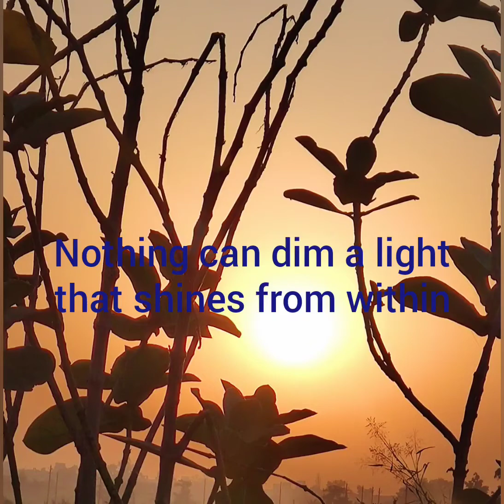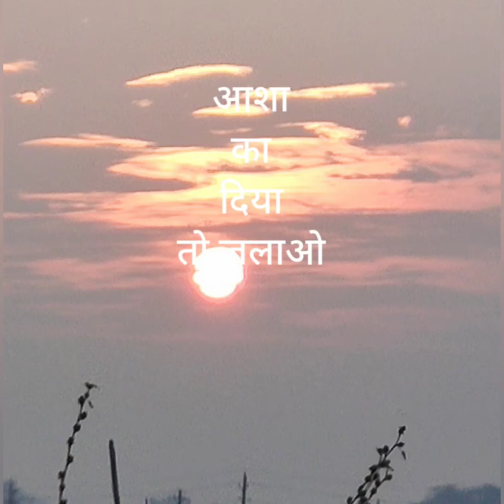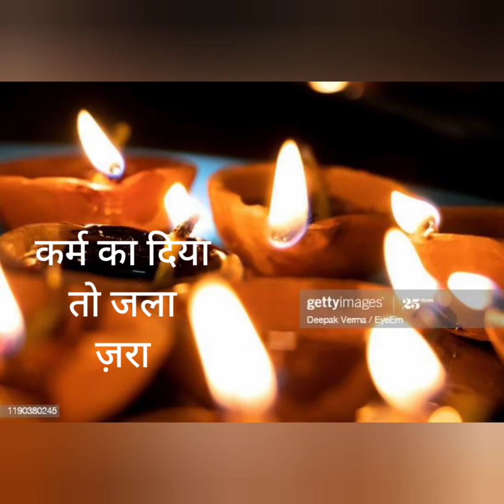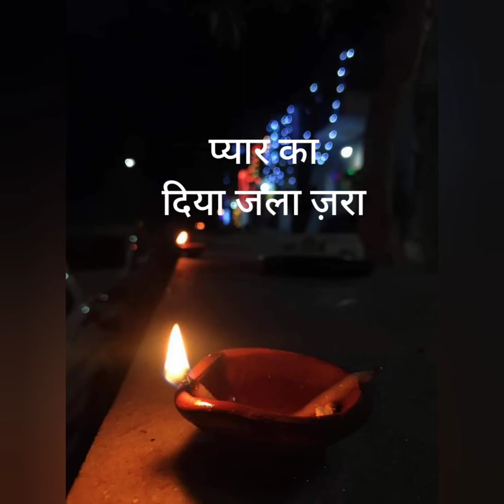मन का दिया तो जला ज़रा ( Hindi) Enlighten your mind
मन का दिया तो जला ज़रा, मन की रोशनी के महत्व पर बातचीत ( हिन्दी) Enlightenment your mind, talk on enlightenment